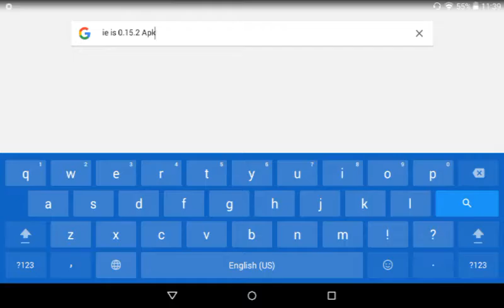Minecraft Pocket edition 0.15.2 Apk